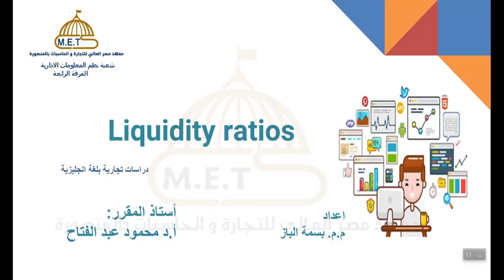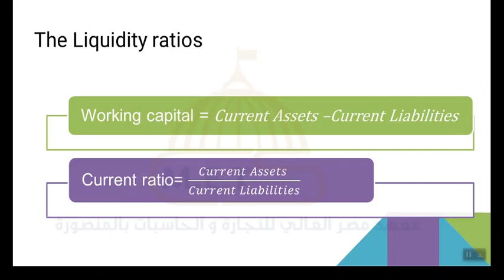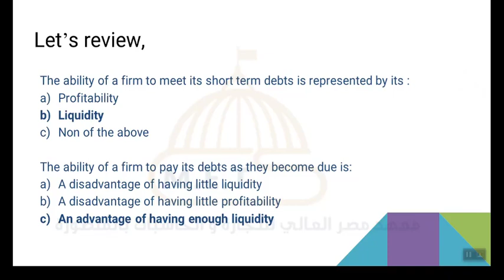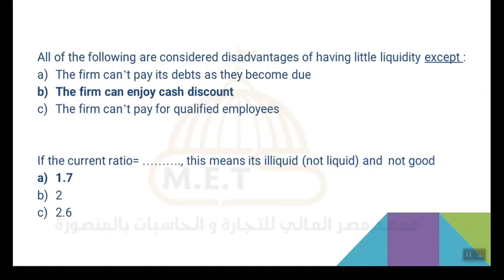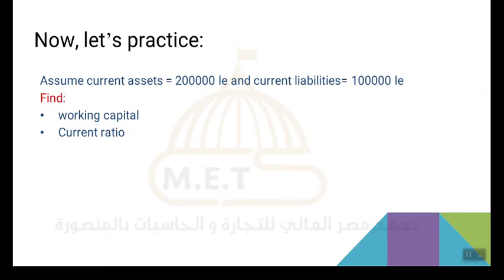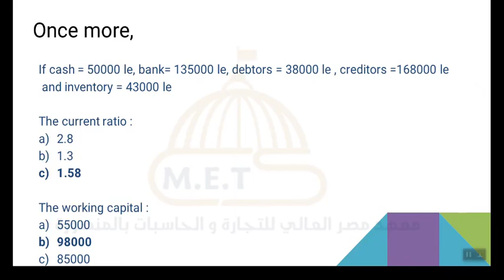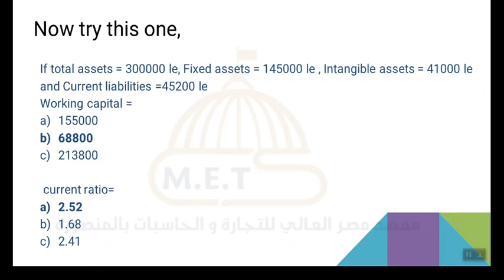دراسات محاسبية باللغة الانجليزية - السكشن الثاني - م.م / بسمة الباز